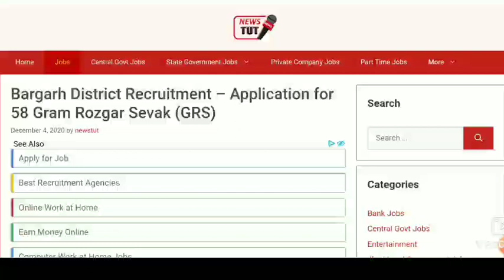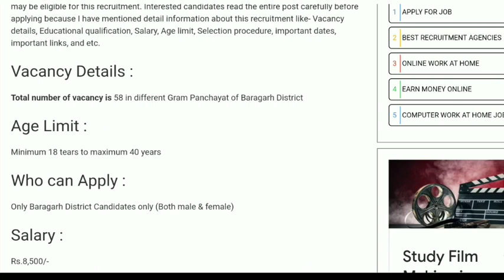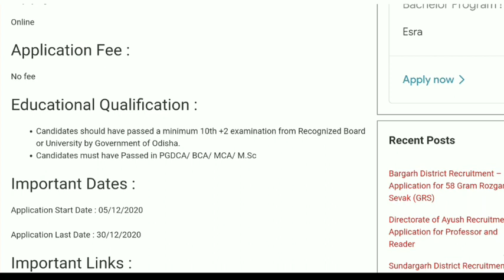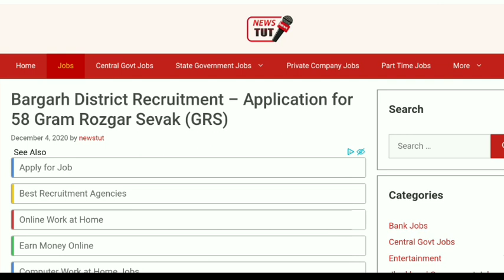Odisha Gram Rozgar Sevak Recruitment | Odisha GRS Recruitment | Odisha Latest Govt Job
Current Affairs holds immense importance for all the exams. Curated by industry experts, Our test will not only help you to master the basics , but also give you an edge over the competition.
Receive All Odisha Rank, Doubt Clearing and test analysis sessions at one place.

Odisha GRS Recruitment - grs recruitment odisha 2020 latest govt job odisha job details
Odisha GRS Recruitment - grs recruitment 2020 !! latest job notification !! odisha job alert
Odisha GRS Recruitment - grs recruitment 2020latest govt job odisha job details
Odisha GRS Recruitment - odisha grs recruitment 2019!!
Odisha GRS Recruitment - sambalpur district grs post 2020 apply !! grs recruitment 2020 !!
Odisha GRS Recruitment - grs gajapati recruitment 2020
Odisha GRS Recruitment - grs recruitment for jajpur & sambalpur
Odisha GRS Recruitment - grs  mayurbhanj recruitment 2020
odisha grama rozgar sevak vacancy - gram rozgar sevak jobs in odisha | apply for grs 74 posts | salary-8000 | grs jobs. gram rozgar sevak recruitment grs vacancy 2020 odisha gram panchayat level job vacancy ||jajpur district job vacancy examcrack..
gram rozgar sevak jobs in odisha | apply for grs 74 posts | salary-8000 | grs jobs | sankalp job update | odisha jobs |.
Odisha GRS Recruitment - odisha grs recruitment 2019!! gram rozgar sevak ( grs ) recruitment 2020 odisha !!
village level job ll grs recruitment ll jajpur grs job ll odisha govt job 2020 l free job update.
Odisha Gram Rozgar Sevak Recruitment - gram rozgar sevak recruitment 2020 । +2 pass jajpur job । kk job news.
gram rozgar sevak jobs in odisha | apply for grs 74 posts | salary-8000 | grs jobs. gram rozgar sevaks job in odisha